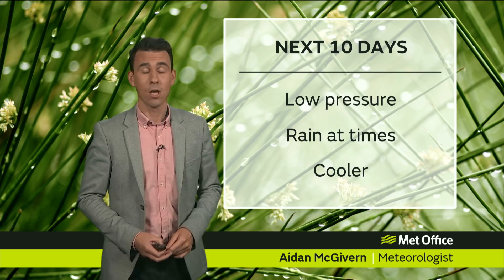10 Day Trend – low pressure arrives but will it stay for long?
A change in weather is here but for how long? Met Office meteorologist Aidan McGivern takes a look at the likely trends in our weather patterns during the next 10 days.